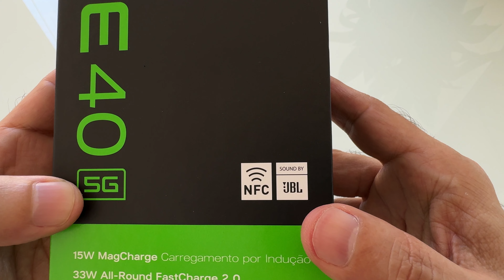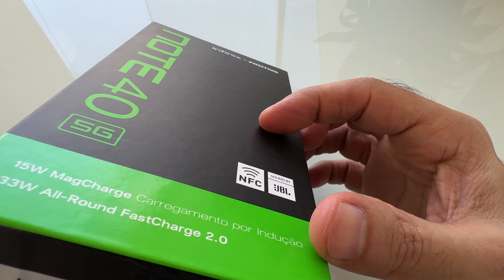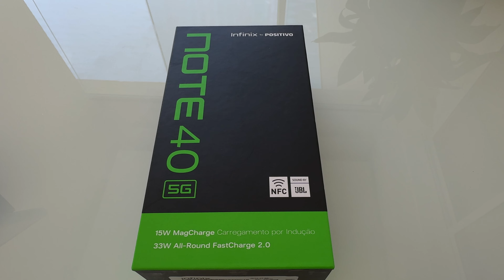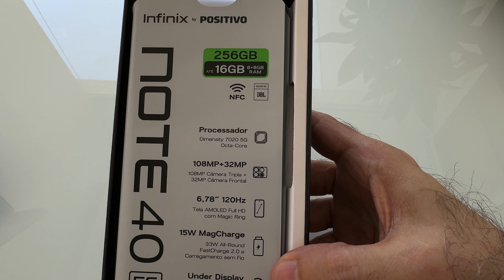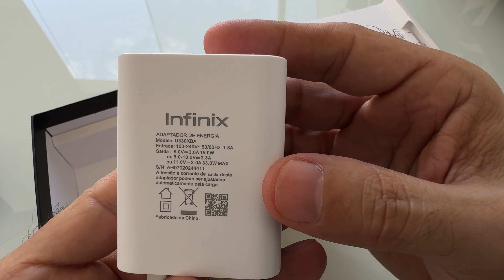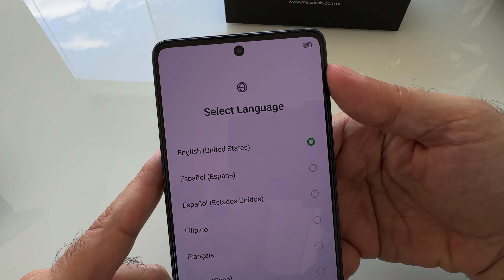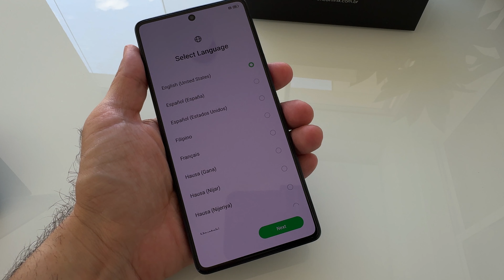Infinix Note 40 5G: Um celular com uma caixa que vem com tudo!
No vídeo de hoje vou abrir a caixa do novo celular da Positivo, Infinix Note 49 5G, uma opção interessante para quem busca um celular com um preço mais baixo e uma caixa bem completa.

🚨COMPRE PELOS MELHORES PREÇOS! 🚨

🔥Suporte de mesa para notebook 🔥

🔥Suporte para Notebook dobrável 🔥

🔥Teclado Logitech MX Mechanical Mini 🔥

🔥Teclado sem fio Logitech MX Keys Mini 🔥

🔥 Teclado Ultra portátil Logitech Keys-To-Go para iPad Azul 🔥

🔥Mouse sem fio Logitech MX Master 3S 🔥

🔥Mouse sem fio Logitech MX Anywhere 3 🔥

🔥Carregador Portátil Baseus Power Bank 10000mAh 15W Preto 🔥

🔥 Power Bank Baseus Blade 100w 20000mah 🔥

Extras:

🔥Câmera Osmo Pocket 3 🔥

🔥Microfone DJI Mic 2 🔥